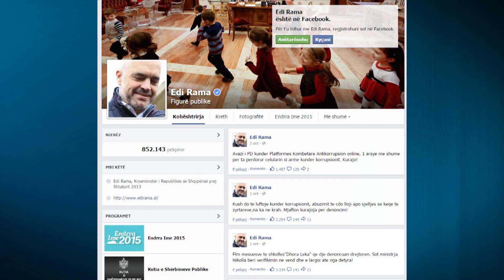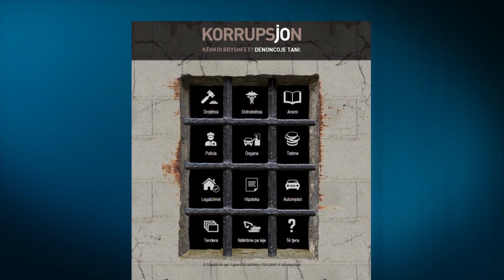A1 Report - Mësuesit e denoncuan online Largohet drejtoresha e shkollës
TIRANE - Një denoncim i ardhur nga stafi pedagogjik në portalin e sapohapur online të qeverisë kundër korrupsionit, ka çuar në pezullimin e drejtoreshës së shkollës 9-vjeçare publike “Dhora Leka” në Tiranë.

Denoncimi i drejtoreshës u bë në portalin StopKorrupsionit.al, që u prezantua të hënën nga qeveria për të luftuar korrupsionin duke shënuar rezultatin e parë të denoncimit online.

Një ditë pas denoncimit, vetë ministrja e Arsimit dhe Sportit, Lindita Nikolla me një grup specialistësh shkoi për inspektim në shkollën në fjalë nga ku u mor vendimi për pezullimin e drejtoreshës Mira Brahimi.

Gjatë mbledhjes së komisionit të Medias, ministrja Nikolla tha se vendimi ndaj drejtoreshës ishte për “mungesë etike”. Sipas burimeve nga ministria e Arsimit, drejtoresha ishte denoncuar per keqmenaxhimin e shkolles.

Edhe kreu i qeverisë ka falënderuar mësuesit e shkollës të cilët denoncuan drejtoreshën.

“Faleminderit mësuesve të shkollës "Dhora Leka" që dje denoncuan drejtoren. Sot ministrja Nikolla bëri verifikimin në vend dhe e largoi atë nga detyra!”, shkruan kryeministri Rama në Facebook.